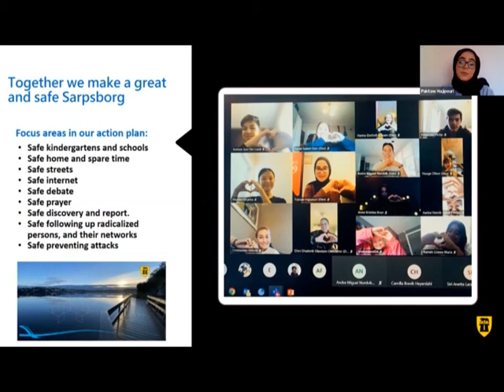TFS webinars: Paktaw Hajipouri, Former Youth Mayor, Sarpsborg (Norway)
From the Together for Safety-webinars 2021 - A cooperation between Institute for Strategic Dialogue (ISD) and Nordic Safe Cities

Day 4: The Power of Youth
Session 1: Youth Action at a Grassroot Level